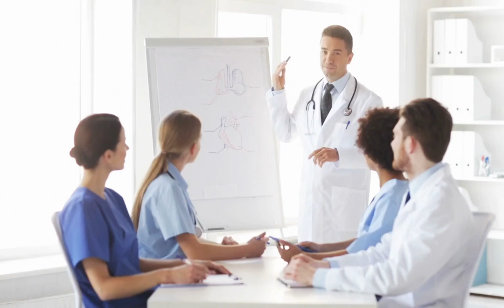Quitting KDP Self Publishing in 2021? - WATCH THIS NOW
The Obstacle is The Way by Ryan Holiday

In this video I look at how I started this channel as a result of self publishing on Amazon KDP. How creating it wouldn't have been possible had I not worked at it and given up too early. It's easy to overlook the skills you'll acquire following this path and the opportunities you'll miss as a result.

On this channel I have many free videos on how to create and publish KDP Amazon books and build an online income using your computer from home to create a second or full online income. Even create a passive income.

About this video - This video looks at the hidden benefits of self publishing on Amazon KDP and the opportunities it can open up as you learn new skills.